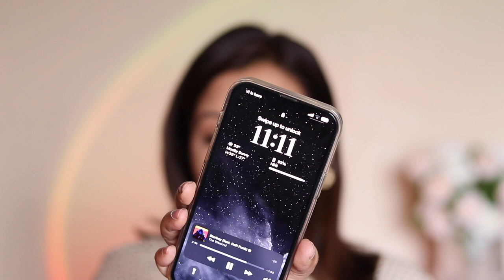Nykaa Matte to Last Pore Minimizing Foundation Review & Wear Test (on Oily skin)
Hey Guys,

Hello!! Here is a video where I review & do a wear test on the Nykaa Matte to Last Foundation.

Application starts at 01:14 😉

TheBalm Instain Blush
Flossy Cosmetics - Plot Twist

Music 🎵🎵🎵
♪ Rose (Prod. by Lukrembo)
Link :